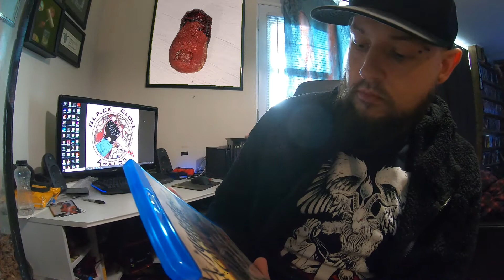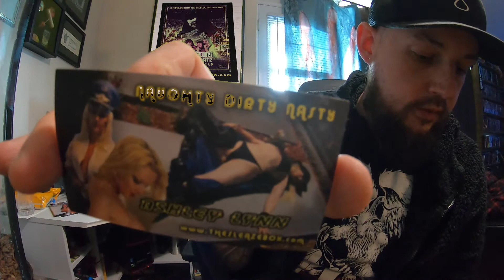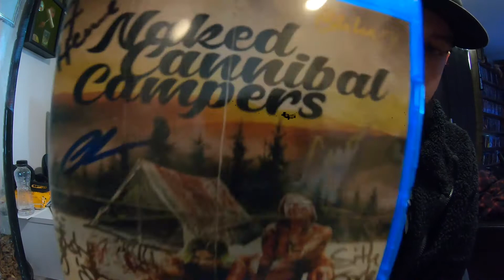Steve's Horror Cave: UNBOXING - Naked Cannibal Campers blu + movie props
The latest sleazefest from Sean Donohue has arrived!  Naked Cannibal Campers.  So stoked to check this flick out